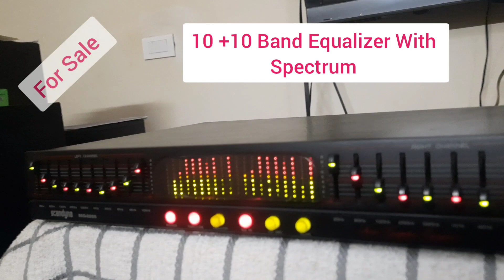(Sold)Scandyna Stereo Graphic Equalizer Spectrum EQA-2020/For Sale/Infinity Audio/